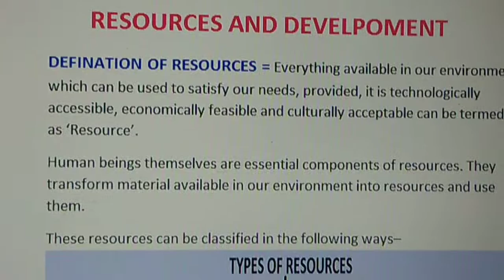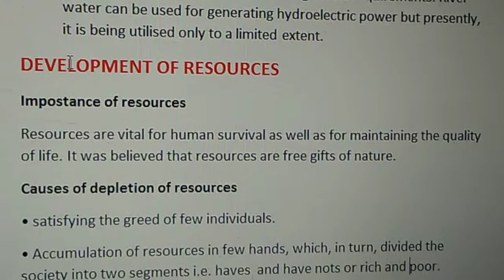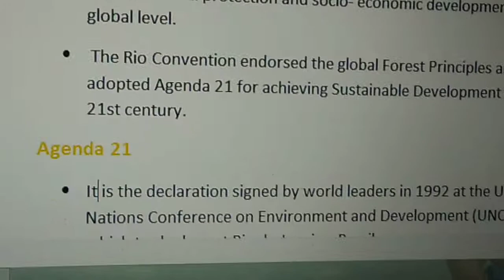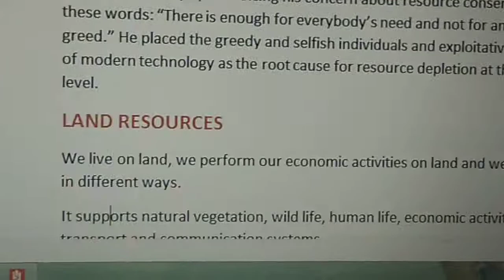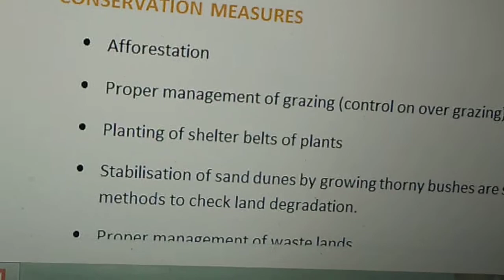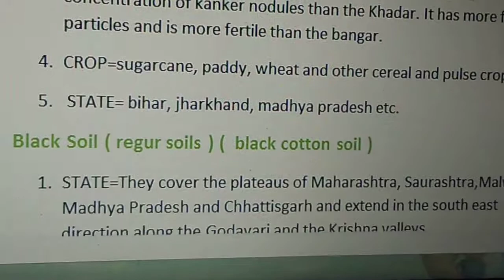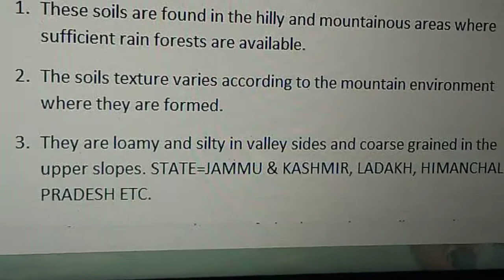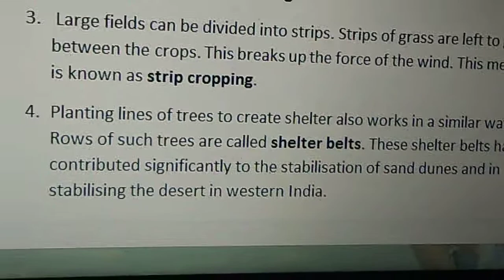Class-10th geography ncert chapter-1 resources and development